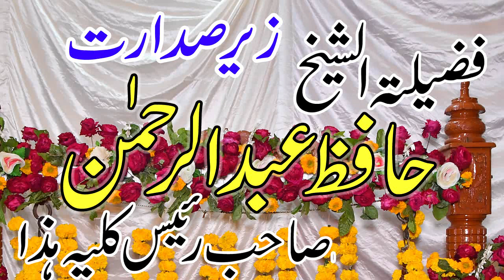qari naveed ul hassan Topic Qari naveed ul hassan lakhvi tilawat e quran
scholars name : qari naveed ul hassan
Topic: Qari naveed ul hassan lakhvi tilawat e quran
More Useful Links :
faislabada islam mianfsd7410 Azkar hamdonat naat nazam bayan Madni Wazifa ShortClip WhatsappStatus KhutbaJuma Emotional Latest#2022#islamisviedos